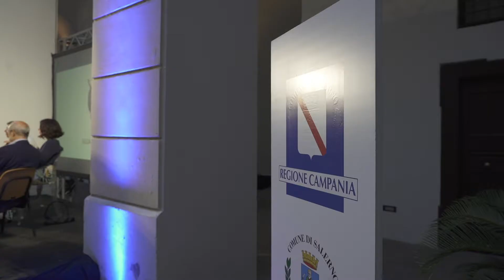L'IMPRESA LETTERARIA con Sara Loffredi e Diodato Pirone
Immagini dell'incontro al Museo Diocesano di Salerno condotto da Antonio Calabrò. Con Sara Loffredi, autrice di Fronte di scavo (Einaudi),
e Diodato Pirone, autore con Marco Bentivogli di Fabbrica futuro (Egea), entrambi nella cinquina dei Finalisti del Premio Letteratura d’Impresa.
Con la partecipazione di Antonio Ferraioli, Presidente Confindustria Salerno.